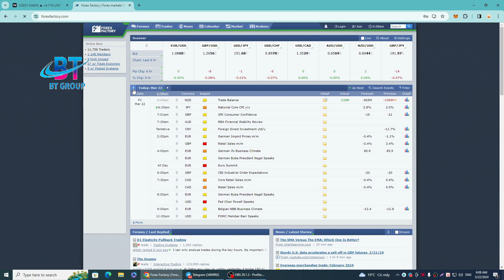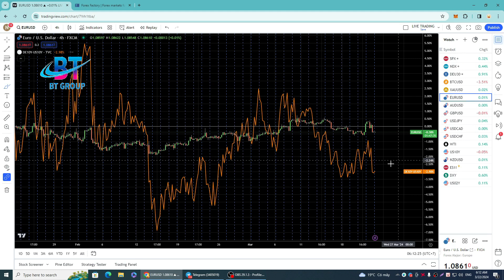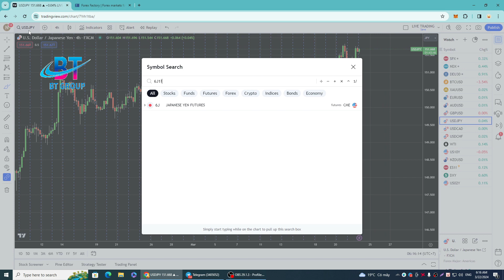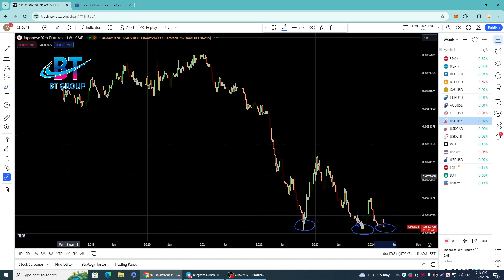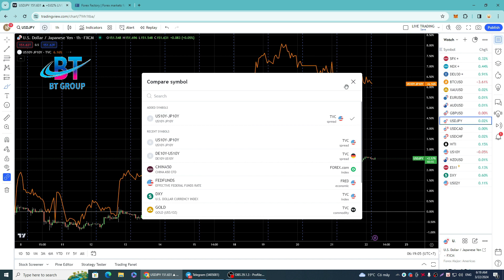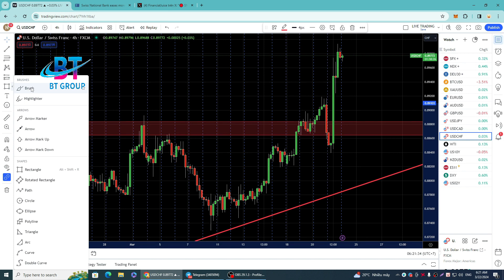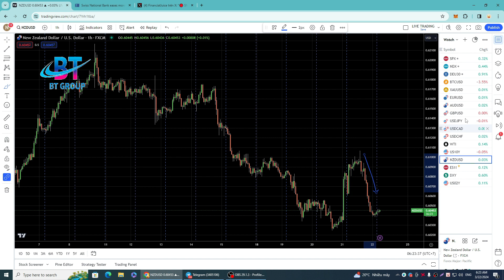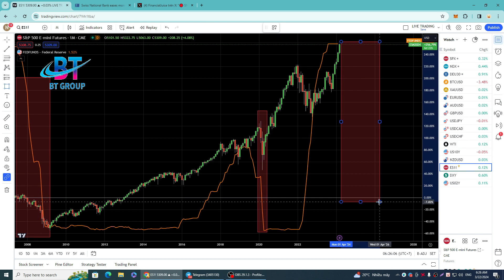Phân tích thị trường FX, GOLD , Stock và BTC NGÀY 22/03/2024